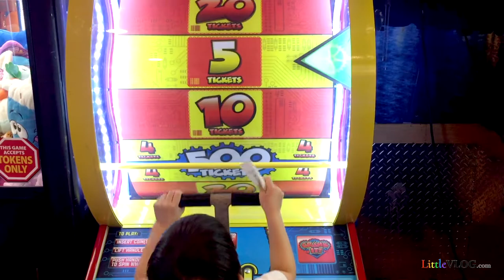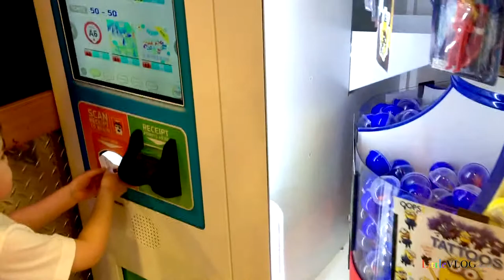Got Prize Playing the Game Machines! - Little Vlog Play Time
ParyBoy was trying hard to collect tickets from game machines. He worked very hard, however...
Luckily, there was a very nice dude shared his ticket with ParyBoy. Finally, ParyBoy got prize! Yeah! How excited he was! Good job!

Filmed on Mar 21, 2017